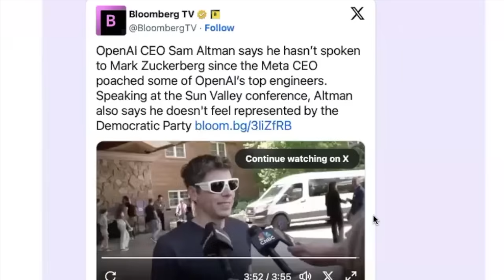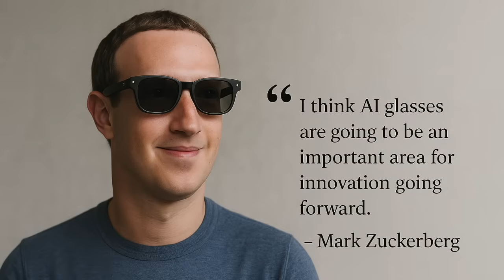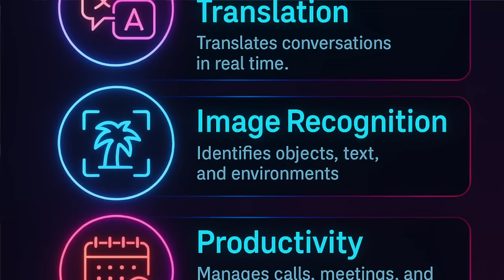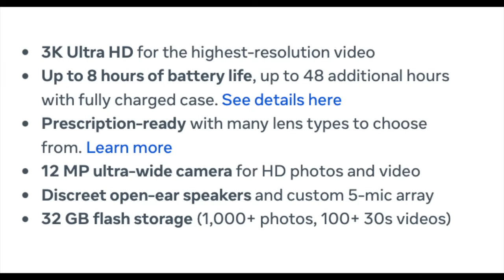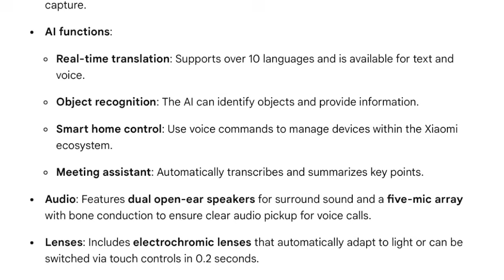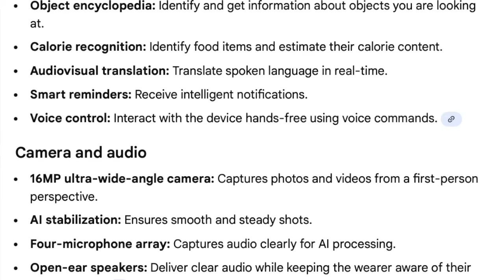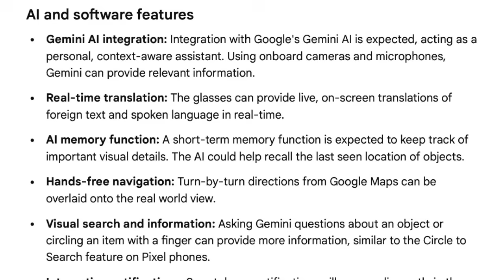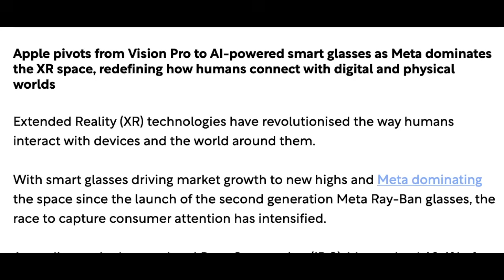AI Glasses: The Next Big Thing in Wearables | Google Glass, Meta Rayban, Lenskart & More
The next big thing in wearables… isn’t a watch.

It’s AI Glasses — powered by artificial intelligence, optics, and sensors — combining fashion, functionality, and futuristic design.
From Google’s Glass Dream to Meta’s Ray-Ban revolution, from India’s JioFrames to Apple’s stealth project — every tech giant is chasing the same vision:

to put intelligence right before your eyes. 👓✨

Explore how Google, Meta, Apple, Samsung, HTC, Reliance, Xiaomi, and Baidu are shaping the future of AI wearables.

Understand the tech, the market growth, and the human impact — from productivity to healthcare, accessibility, and beyond.

This isn’t just a gadget revolution.

It’s the birth of a new platform — where AI becomes part of how we see the world.

Watch till the end to find out which company might define the next era of wearable computing.